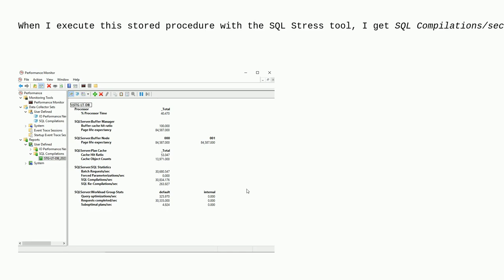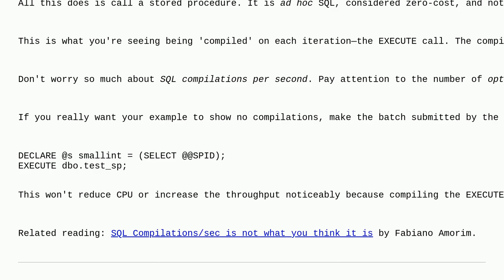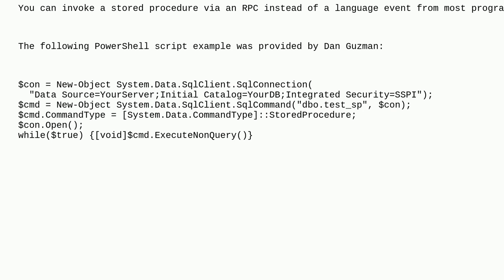Dba: Compilations/sec high when load testing a simple procedure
Compilations/sec high when load testing a simple procedure

A special thanks goes out to the awesome community

  performance-testing performance-counters sql-server stored-procedures sql-server-2016